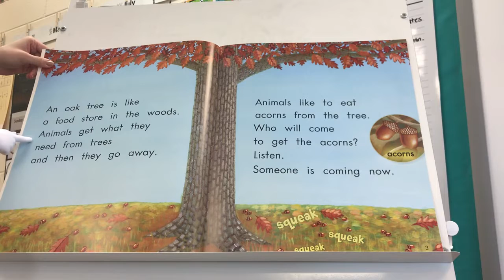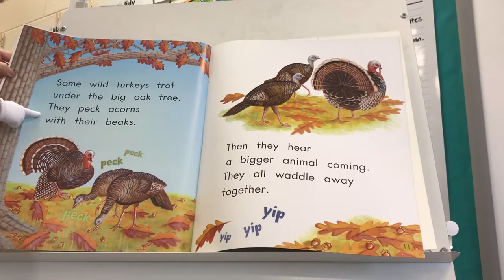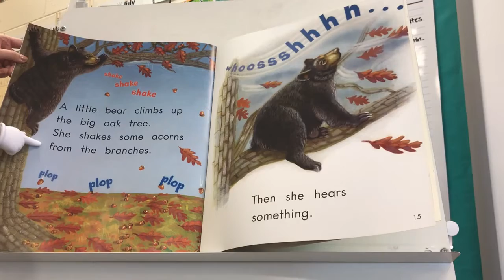Food Store in the Woods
Discussion Questions:
1. Talk about what happens in the story.
2. The little bear is last. But he doesn't run away like the others. What does he do?
3. In some ways, the food store in the woods is like the food stores we shop at. How is the oak tree like a store?
4. What did you notice about the size of the animals?
5. Why does each animal leave when it hears the next animal coming?
6. How do the pictures help you understand when and where the story takes place?
7. What about this story makes it fun to read? Find some examples.